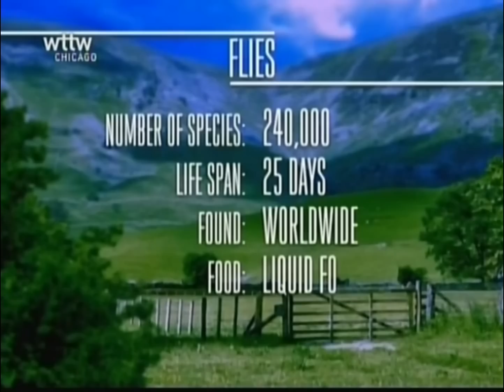Las Moscas - Insectos Comunes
Al ser la mosca casera la más común de todas las especies y clases de mosca, ésta habita en todos los lugares donde el hombre se encuentre, incluyendo todos los climas del planeta. De ahi deviene su nombre popular.